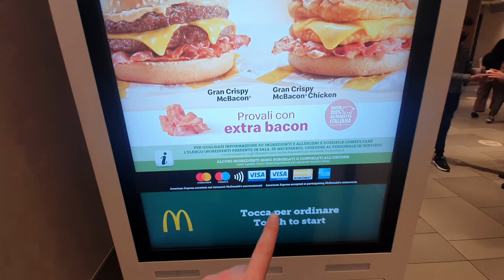Milan Travel Vlog - Climbing on the Rooftop of the Cathedral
We went to Milan for 4 days, exploring the city and some towns around it! The absolute highlight of the trip was going to Lake Como! All the towns were spectacular and unreal! Starting with Menaggio. The transport was really affordable too! All so worth going to! Day 4 and we are going to the cathedral and the Starbucks reserve! I would highly recommend going here! An amazing country to visit! I would definitely recommend travelling here! The sights, food and price was ridiculously good!